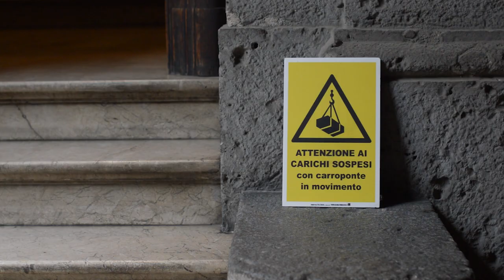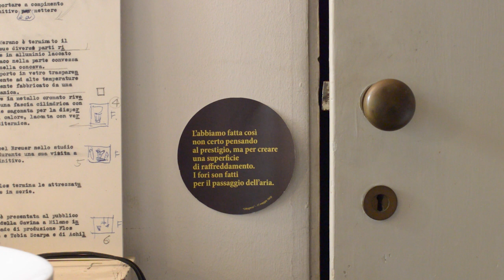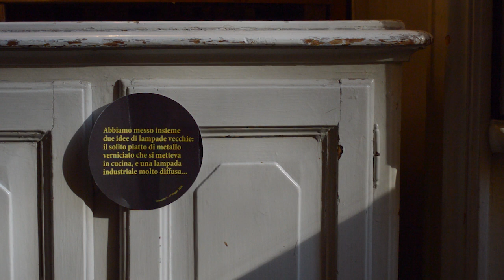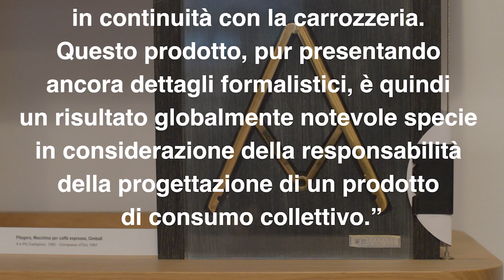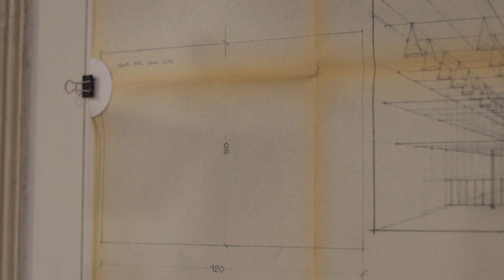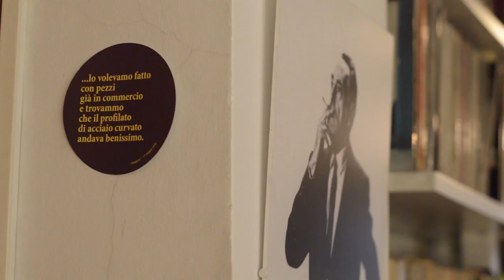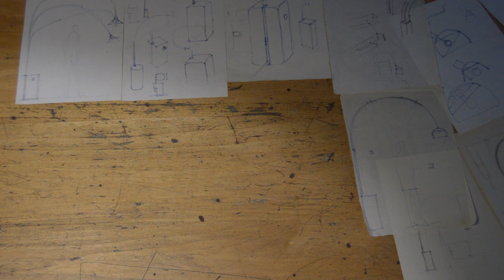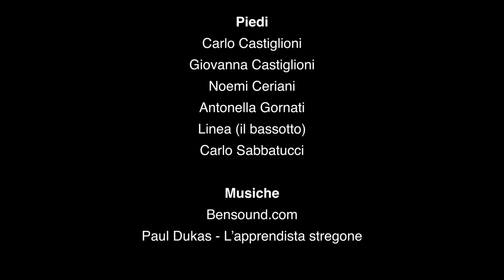1962, Blocchi di marmo, manici di scopa e altre storie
Video di Fondazione Achille Castiglioni presentato durante l'evento PIC del 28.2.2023

Questo filmato racconta 17 progetti realizzati da Achille e Pier Giacomo Castiglioni nel 1962, un anno eccezionalmente prolifico in cui sono stati progettati alcuni oggetti diventati iconici per la storia del design.
Attraverso la mostra “1962, Blocchi di marmo, manici di scopa e altre storie” allestita in Fondazione Achille Castiglioni (da maggio 2022 a marzo 2023) è stato ripercorso questo anno memorabilis.
Il filmato vuole inaugurare una nuova modalità di ricordo per le attività della Fondazione e divenire uno strumento per rendere più efficace l’approccio alla documentazione d’archivio.